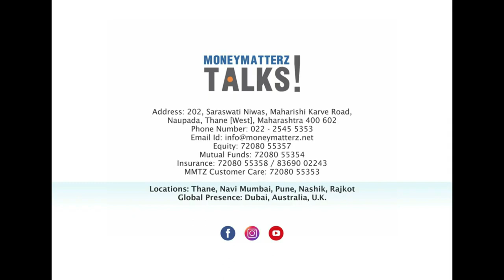Will and Estate Planning | MMTZ Talks!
WILL AND ESTATE PLANNING
Hello and welcome to Money Matterz Talks.
Financial Planning cannot be said to be complete without a Will being made. WILL is an important aspect of Estate Planning and in turn financial planning.
Today we have with us as the guest of the month ... a Legal expert… Ms Mayuree, who is practising prosecution and litigation Lawyer at Bombay High court & Company Law Tribunal. She is also a domain expert for Will and Estate planning & will throw some light on making a Proper WILL.
Over to you Mayuree
Thank you for your lovely introduction… Amol
They are on a mission to spread financial awareness.  I personally follow them for sharing valuable information related to finance on their platform.
Coming back to today's Topic - “Making a proper WILL as a part of Estate Planning”...
Mrs Mehta decided to set up her will when she found out how straightforward it can be. At 60, she was worried to hear what could happen to her estate if she didn’t make a will. Her friend told her that without a will, the savings and possessions would be distributed with no regard to her wishes. it was upsetting to think that her heirlooms might not get them as per her wish.

Your WILL reassures loved ones that they are respecting your wishes after your die, which can make things easier for everyone involved.

You need to keep in mind the following important aspects while making a WILL
• A properly written will also help avoid disputes. Badly drafted or outdated wills can cause arguments among loved ones and these disputes may need to be resolved by a solicitor.
• Your will should remove any doubt about who you want to benefit from your estate, and help avoid further stress for family and friends at an already difficult time.
• Your will also outlines who you want to leave your property, money and possessions to, so you know that everything goes to the people you care about.
• Wills also protect the assets that make up your estate for future generations. A well-structured will can ensure that assets are kept within the family and are passed on. You can also use your will to outline decisions you’d like made, such as funeral preferences.
• Firstly, you need to understand what is meant by your "estate". This is everything that you own: your house, your possessions, your bank accounts, pension, insurance policies, your car, jewellery or artefacts and collectives.
• Every asset that you own, when put together, becomes your estate. Particularly once you are dead...
• Every adult needs a Will. It won't actually do anything until you have passed away, but waiting until just before you die is not an estate planning strategy since no one knows the precise time of his or her death. There is never a situation where dying without a Will makes sense.

Hope making a Will in the right way makes more sense to you all and you don’t wait for doing the same.
Thank you all and over to you Amol
Thank you Mayuree for educating us on the importance of making a proper Will…
Well, As Mayuree mentioned…Making a Will is a major part of Estate Planning, but Estate Planning also includes having a Power of Attorney, Setting up Trust, Assigning the right Executor, Witnesses and Beneficiaries, etc. as per your need and requirement.
Remember, Even though Making a WILL is a small part of Financial planning, Your Financial Goals and Investments can go for a toss, when you are not around and on top of it, have no WILL to back it up leaving your near and dear ones struggling for their own lawful assets.
In Nutshell, Firstly you need to have a Financial Plan in place with your Goals defined and your Investments mapped to them...and then last but not least making a Will to ensure the execution of your Financial Plan even in your absence.
What is the difference between a will and estate planning?
What is a will in estate planning?